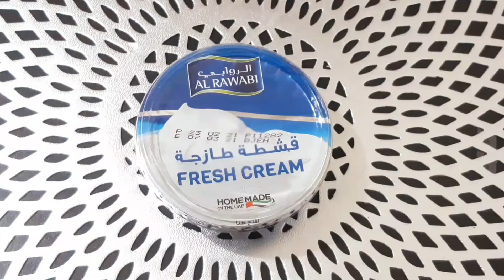Peach Souffle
Canned Peach _1 tin
Gelatin _30gm
water _1.5 cup
Egg white_2
Sugar _1cup
Fresh Cream_1/2 cup
Vanilla Icecream _1/2 litre